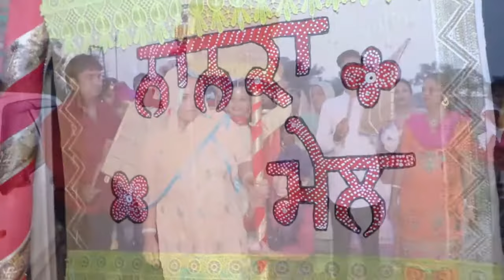Best Punjabi Wedding Highlight 2021 Baldev Weds Jaswinder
Shoot by :- Malook Nawada Photography

My Name is Malook Nawada. I am Wedding Photographer. I have 15 years experience about Photography.
We specialize in Wedding Photography , Corporate , Family and Senior Portraits , often Travelling to your Destination , Capture the Prefect movements in the Perfect Place.
We Provide Superior Quality Footage to My Customers.  Photography is about people being real and then lettering us Paint a Picture of that movement to remember it forever.
I have a Certified Photographer and Have good Name in My Town. We we're dedicated to providing Incomparable Service at an Unparalled Value to My Clients.
We Observe over every Detail. So, that our clients can focus on enjoying the Happiest Day Of their Lives.We also believe in transparency – because there is already enough guess-work in planning a wedding.